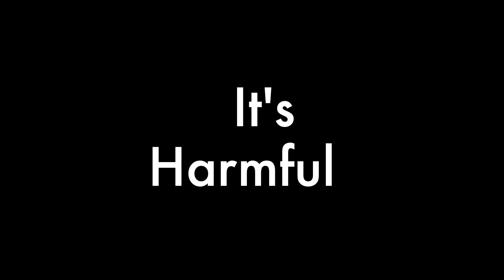German Shepherd Dog, GSD Max loves Coke | Never seen a dog like this | Trained dog | Best Family Dog